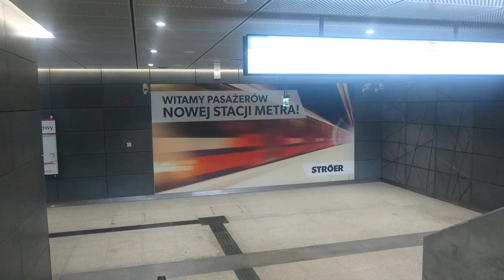Metro Warszawskie - Stacja Targówek Mieszkaniowy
Film prezentujący jedną z trzech najnowszych stacji Metra Warszawskiego uruchomioną 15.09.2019 roku. Stacja Targówek Mieszkaniowy na warszawskiej Pradze to druga stacja na nowym odcinku drugiej linii metra między stacjami Szwedzka i Trocka. Na drugiej linii metra działa obecnie 10 stacji a czas przejazdu wynosi 17 minut.  W 2020 roku zostaną uruchomione trzy kolejne stacje: Płocka, Młynów i Księcia Janusza. Docelowo druga linia metra ma mieć długość 21 kilometrów i 21 stacji.
The film presents one of the three latest stations of the Warsaw Underground launched on 15/09/2019. Targówek Mieszkaniowy station in Warsaw's Praga is the second station on the new section of the second metro line between Szwedzka and Trocka stations. There are currently 10 stations on the second metro line and the journey time is 17 minutes. In 2020, three more stations will be launched: Płock, Młynów and Prince Janusz. Ultimately, the second metro line will be 21 kilometers long and 21 stations. Warsaw is the capital of Poland and at the same time the largest city with 1,700,000 inhabitants. Currently, there are two metro lines here marked with the numbers M1 and M2.